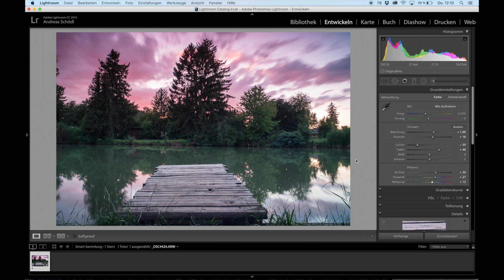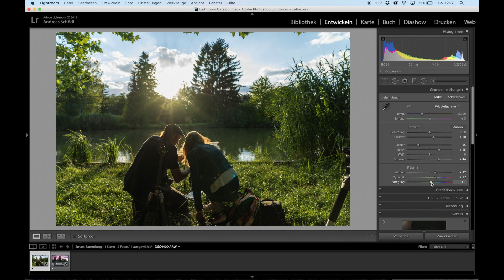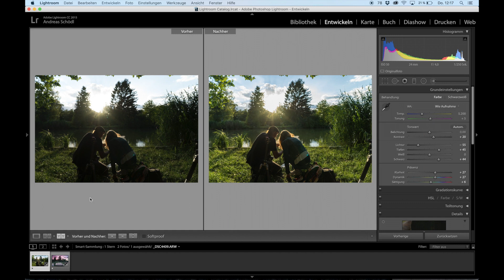HDR oder reicht die Dynamik der Kamera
Kategorie
Menschen & Blogs
Lizenz
Standard-YouTube-Lizenz
Kategorie
Menschen & Blogs
Lizenz
Standard-YouTube-Lizenz
Kategorie
Menschen & Blogs
Lizenz
Standard-YouTube-Lizenz
Kategorie
Menschen & Blogs
Lizenz
Standard-YouTube-Lizenz